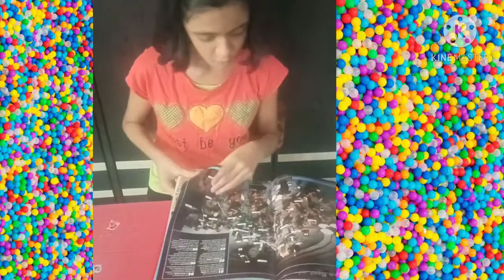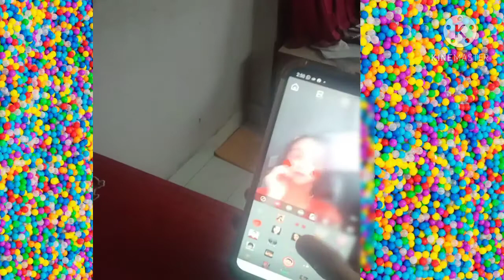Kids-Rich VS Normal 😘